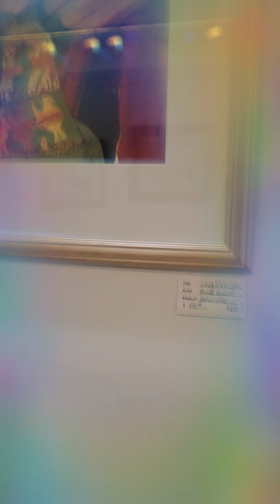Brenda Brunello Featured Artist . The Artist Gallery.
Brenda Brunello Visiting artist will be featured at Gallery Walk Friday July 8  6-9.  MUST see!!